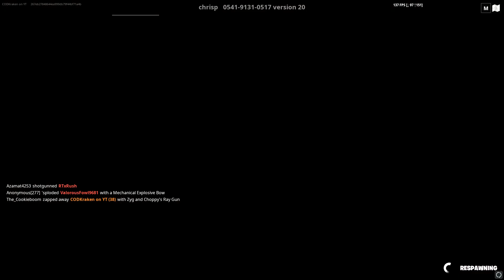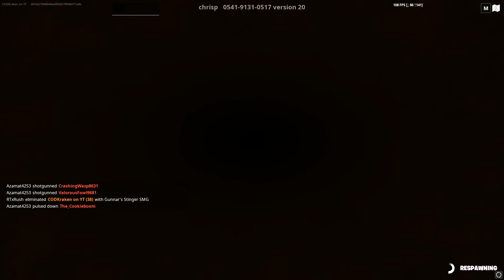COD SHIPMENT in FORTNITE CREATIVE!